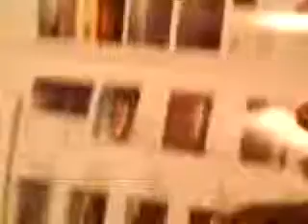ML 147971935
Video Migrado